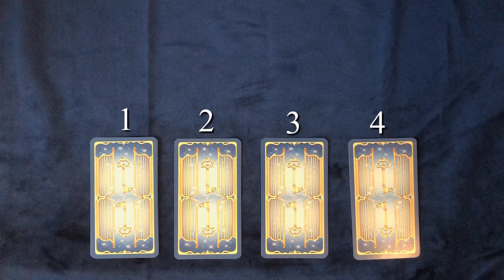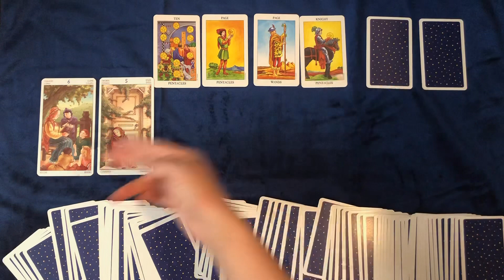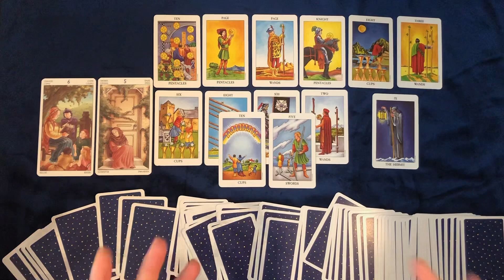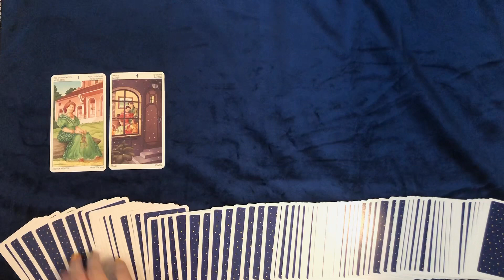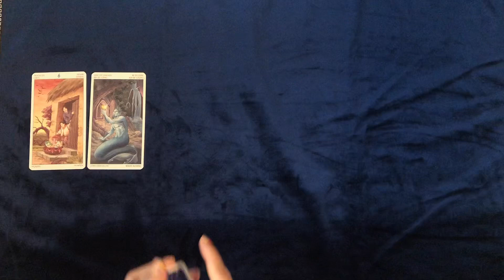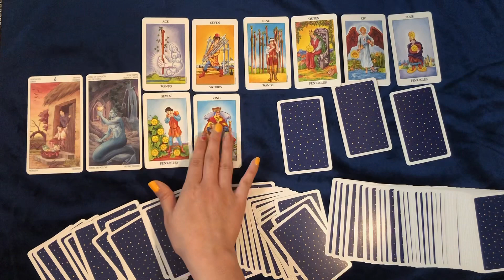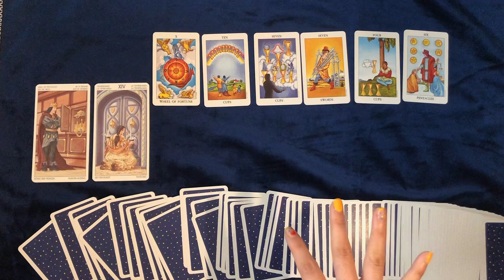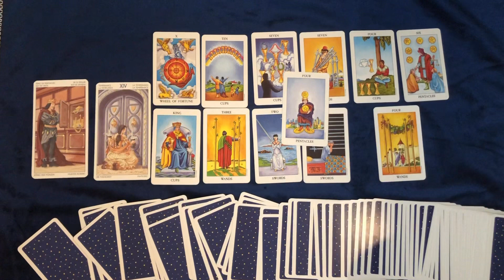[타로카드]이성들이 나를 생각했을때 어떻게 기억 남았을까?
1:1상담가능합니다.